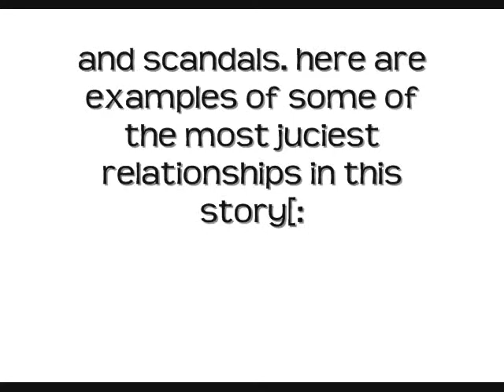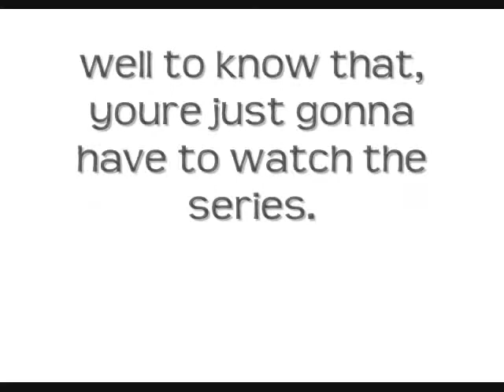OMJ a love story TRAILER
wow this was SO fun making. thanks for watchingggg, love you all!